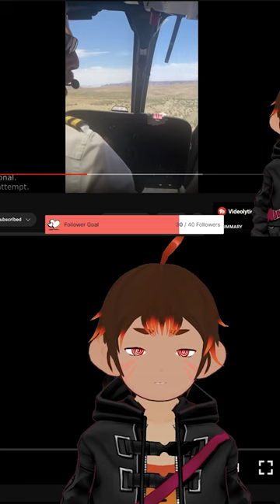Ban her from flying! - Oz the Monkey [Vtuber]